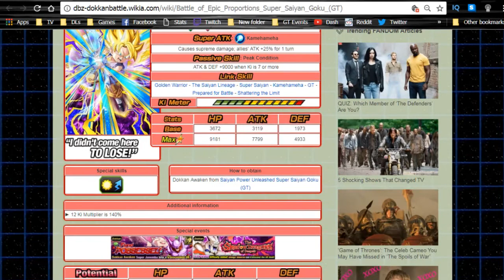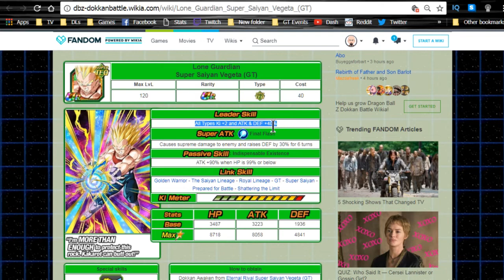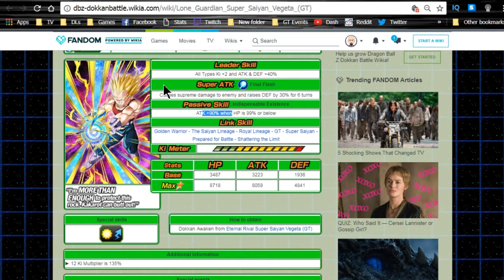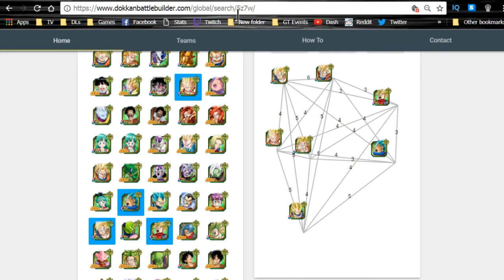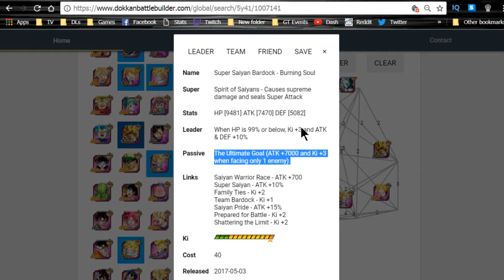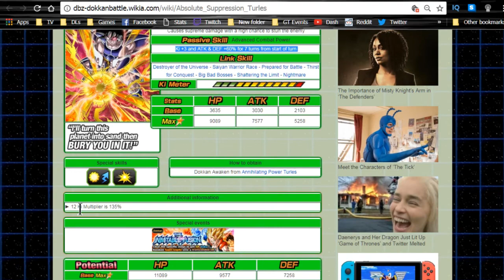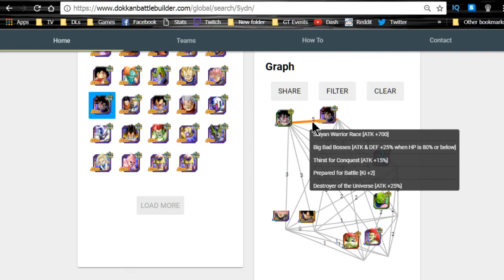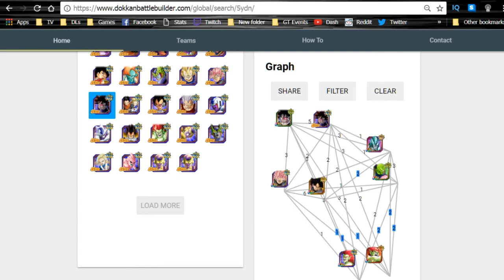World Tournament 16 New Dokkan Awakenings & Team Building! || DBZ Dokkan Battle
Team building guide for the new dokkan awakenings of Buffku, GT SSJ Vegeta, SSJ Kid Goku GT, and TEQ Turles